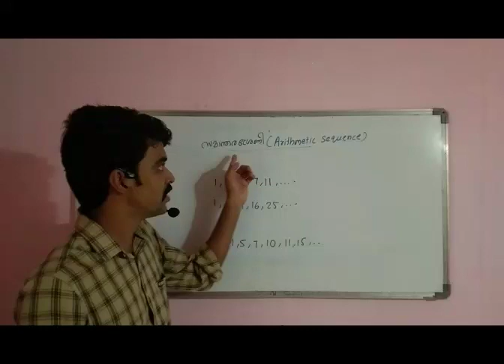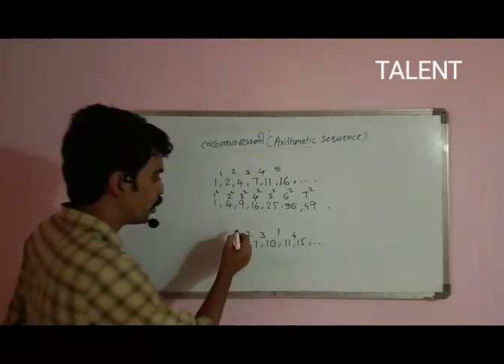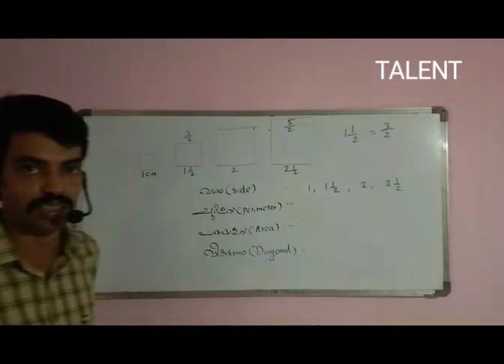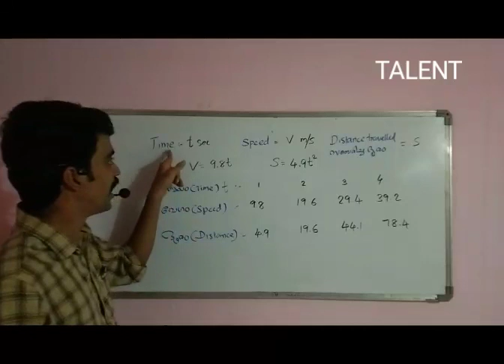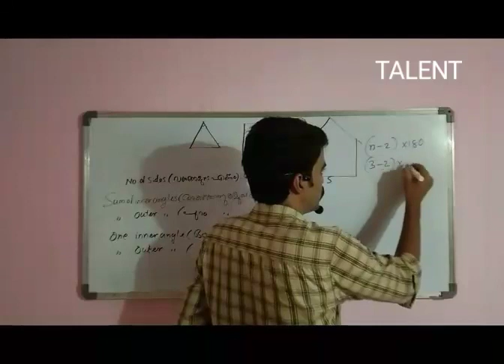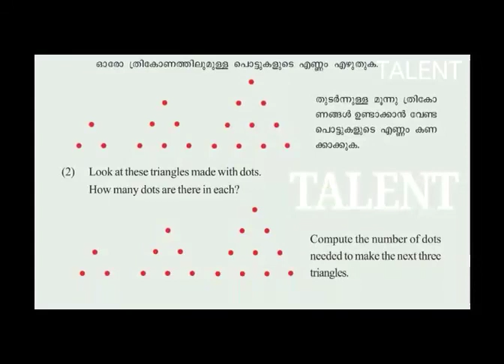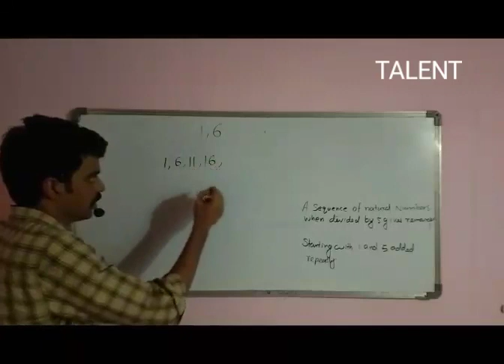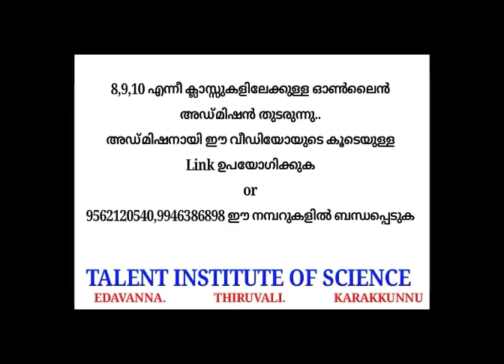Kerala 10th Mathematics chapter-1 ,ARITHMETIC SEQUENCE PART 1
കൂടുതൽ വർക്ക്‌ഷീറ്റുകൾക്ക് താഴെഉള്ള telegram ലിങ്ക് join ചെയ്യുക